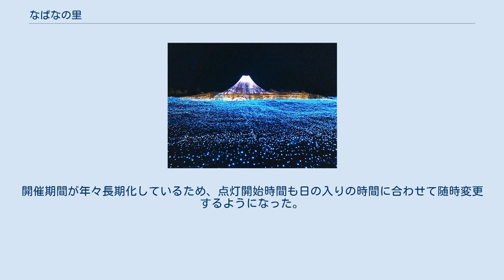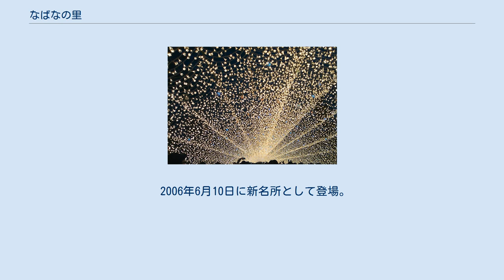なばなの里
なばなの里（なばなのさと）は、三重県桑名市長島町駒江にある植物園である。
長島観光開発株式会社の運営するナガシマリゾートの一施設である。
 里内には8店舗のレストランがあり（長島地ビール園、ベーカリーレストラン「マルセイユ」、イタリアンレストラン「麦」、とんかつ「かつ○」、中国料理「桃仙」、日本料理「翡翠」、「カフェ・ラ・テラス」、麺料理「芭蕉庵」）、他にもベーカリーショップ10・2・5（テンツーファイブ）や、売店の「村の市」では特産品や地ビール、お土産などを購入できる。
また長島温泉を利用した日帰り温泉施設「里の湯」がある。
さらには東海地方最大級の「花市場」が隣接してあり、東海地元の野菜や季節のお花が買うことができる。
 園の名前は当地の特産品である「なばな」に由来する。
 チューリップフェア（2002年4月） 花をテーマにした施設としては東海地区最大級のお花畑（13000坪）を有し、春はチューリップ、秋はコスモスや超大輪のダリアなどが咲く。
 「ウィンターイルミネーション・冬華の競演（とうかのきょうえん）」は冬季に行われるLEDを使用したイルミネーションイベント。
夕方になると多くの客で会場はごった返す。
 イベント開催期間は長く、毎年11月中旬から3月下旬頃まで開催しており、イルミネーション目的の来場者はシーズンを通してみても突出している。
イルミネーション期間は交通渋滞が発生するため、公共交通機関を利用するよう告知している。
開催期間が年々長期化しているため、点灯開始時間も日の入りの時間に合わせて随時変更するようになった。
2011年度からは、近鉄 長島駅からシャトルバスが期間中毎日運行するようになった。
また、イルミネーション期間中は近鉄長島駅に一部の急行が臨時停車する。
 ナガシマスパーランドにあった「フライングアイランド」というアトラクションが、2005年度3月に移設され営業を開始。
 高さ45メートルまで上昇し、最頂部で展望台が1回転し360度の景色を堪能できる。
 四季を通じ美しい「なばなの里」はもちろん、街の夜景（名古屋・桑名・伊勢湾等）を楽しめる乗り物。
 ベゴニアガーデン 日本最大級の温室。
4棟の温室にはアンデスをモチーフにしたつくり。
世界中のベゴニアが咲き、温室内は常に28度を維持している。
 2006年5月15日に新名所としてベゴニアガーデン内に登場。
5,500m2の敷地には800種類4,000本の世界中のバラが咲いている。
立体的なつくりと、英国風のレンガ造りの造形物など造園もあり、自然岩に誘引したバラが見られる。
特に皇室の名前の付いたのバラもあり、アーチ仕立て、ポール仕立て、ガセポなどもある。
 2006年6月10日に新名所として登場。
50種類70,000株のあじさいと、50種8,000株の花しょうぶが咲く。
 特に敷地は8000坪とあじさい園としてはおそらく日本最大。
広い動線は車イス等にとてもやさしいつくり。
 特に中央に流れる小川にはジャパニーズワイルドガーデンを思わせるワラビやセリなどが穂茂る。
 花しょうぶの植えてあるところも立体的になっており、「棚田」風の段々畑になっている。
 ナガシマリゾートは以下の施設となばなの里で形成されている。